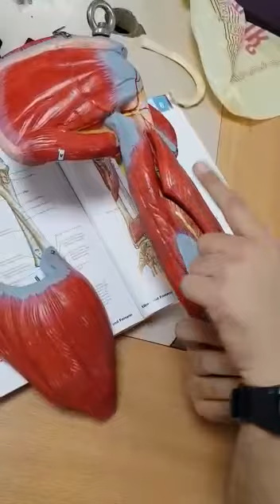Muscles of the upper limb